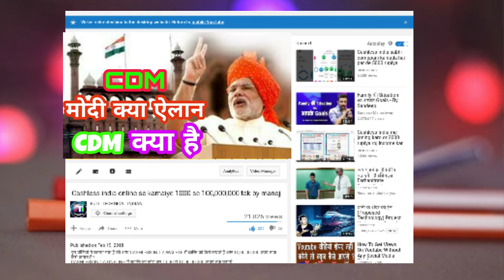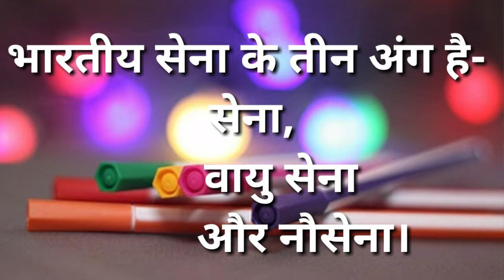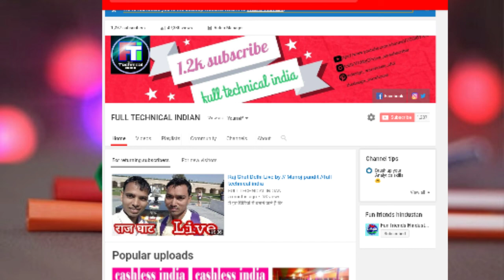What is CDS || full information by manoj pandit || full technical india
में इस विडियो में बताने वाला हूँ की ।CDM  क्या है । 2019
What is CDM || full information by  manoj pandit || full technical india

Google plus .